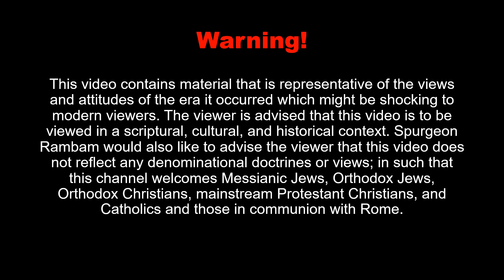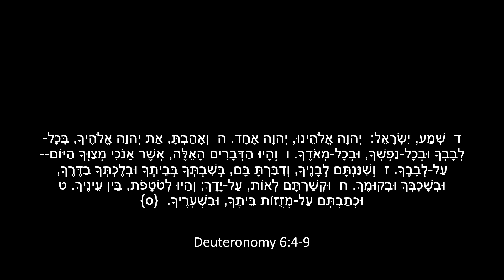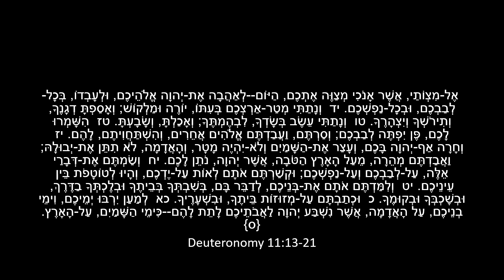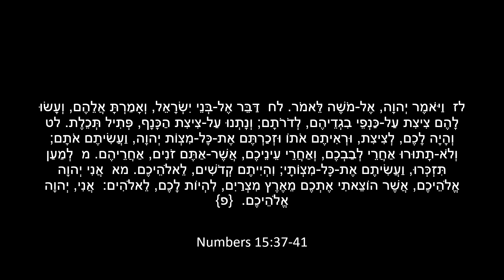Tzeit Hakochavim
This is the evening synagogue service for March 6, 2023. As the Zmanim are the liturgical hours in Judaism, this video and the related videos will show most of the daily prayers said.